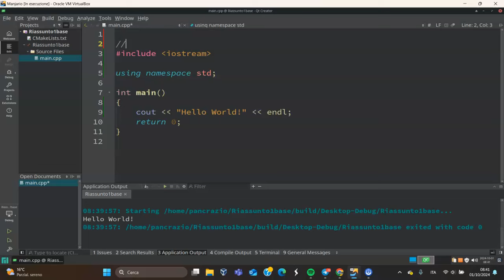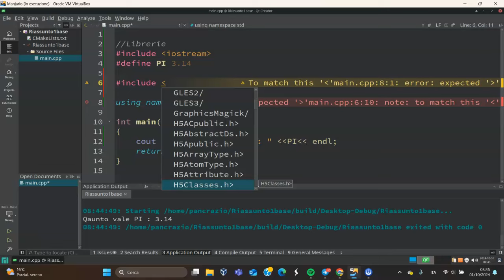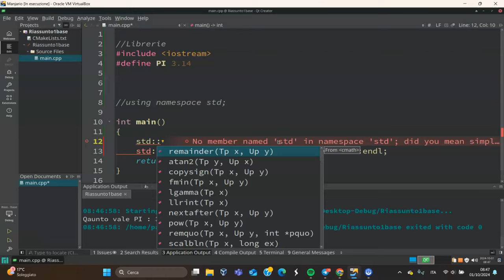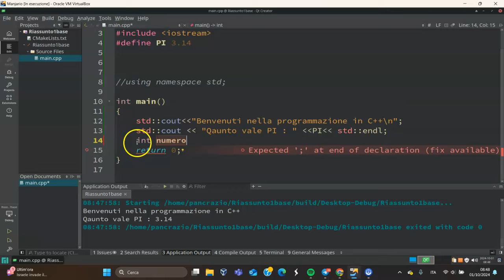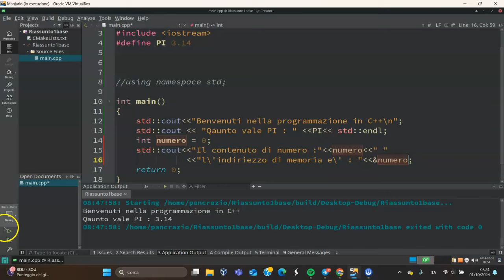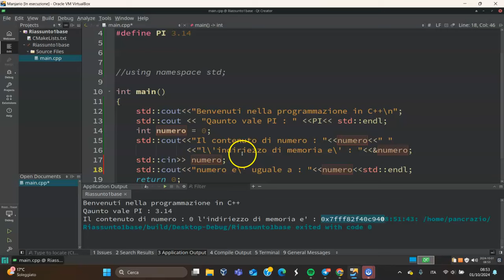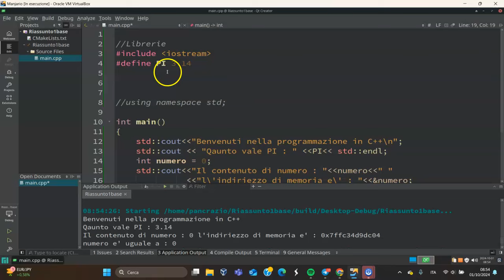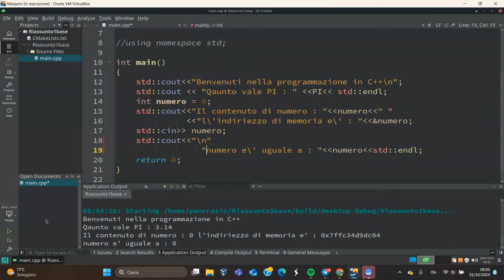Programmare in C++ è Più Facile di Quanto Pensi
Benvenuti nel riassunto della prima parte della programmazione in C++